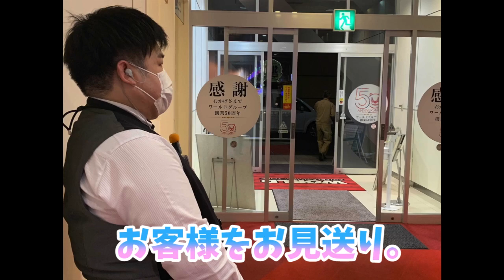【マッキーの1日に密着してみた】パチ屋の店員の1日に完全密着 〜レッツゴーワールドちゃんねるVol.16〜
パチンコ店社員のマッキーの1日に密着してみた。
出勤から退勤までの1日の仕事に密着。
普段見れない裏側をお楽しみください☆

【出演者】
★マッキー　業界歴2年目
パチンコ業界知識・台の知識などはあまりない。基本的に体を動かすことが得意。レスリングで全国まで行ったツワモノ。
パチンコ歴は5年。
好きだったパチンコ台→北斗の拳５覇者。
好きだったスロット台→押忍！番長2。

★メガてん（店長）　業界歴15年
業界の事なら何でも聞いてくださいの業界人。負けず嫌いで企画系はかなり力が入る。
好きだったパチンコ台→Xファイル、
好きだったスロット台は4号機サラリーマン金太郎、5号機だったらマーベルヒーローズ。

★カメラマン　ショージ（主任）　業界歴10年
店長には勝てないが業界歴長い。店長がいない日は店を運営する人物。知識もありマッキーに色々教えてくれる人物。カメラ担当だが意外と口を出してくる。
好きだったパチンコ台→初代花の慶次～雲のかなたに～
好きだったスロット台→銀河英雄伝説・ヱヴァまごころを君に

「50周年記念!!開始！!」亀岡で元気が有り余っているパチンコチェーン店がおくるyoutubeチャンネルです★
「機種案内」を中心に「一早いパチンコ業界動向」や「ワールド次仕掛けるの？」的な動向などお伝えしちゃいます♪